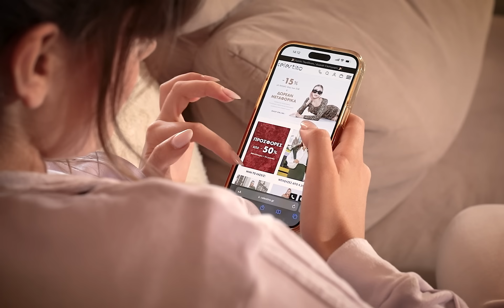Celestino | Κάθε μέρα, κάθε στιγμή κοντά σου!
Δίπλα σου στις στιγμές δημιουργίας, στις στιγμές χαλάρωσης, στις βόλτες, στις εξόδους..! Κάθε μέρα, κάθε στιγμή κοντά σου!